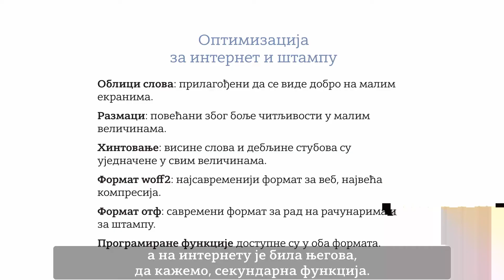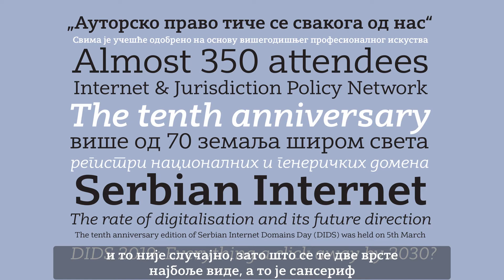Olivera Stojadinović o karakteristikama pisma Areal RNIDS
Autorka ćiriličkog pisama Areal RNIDS, Olivera Stojadinović, profesorka Fakulteta primnjenih umetnosti, o karakteristikama i primeni fontova koje pismo sadrži.